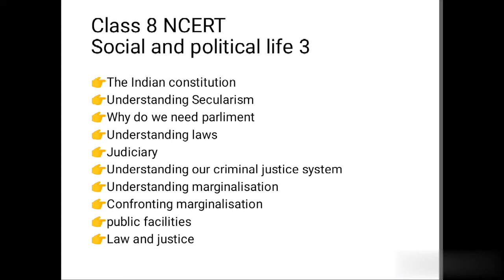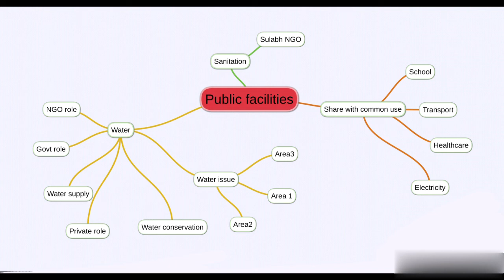Social and political life 3 -Class 8 Ncert-chapter 9 -Public facilities- Tamil